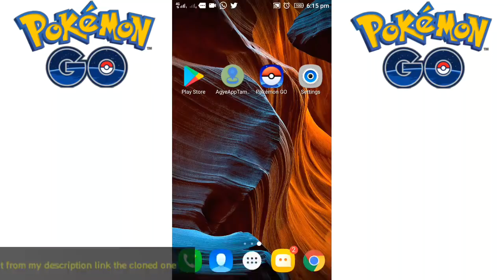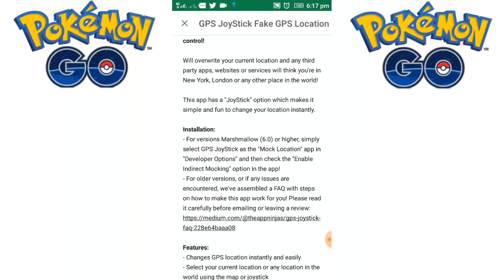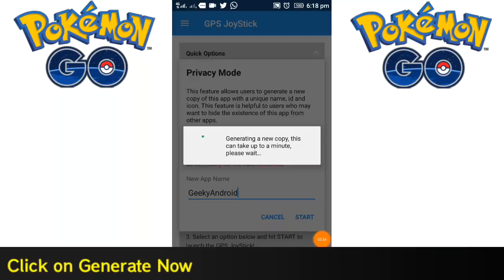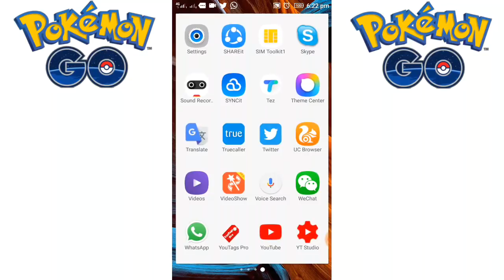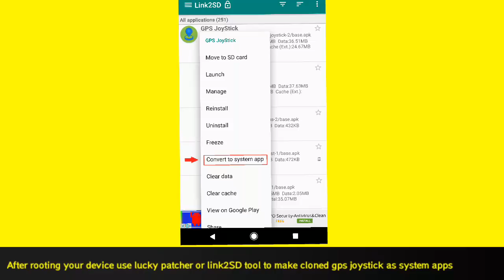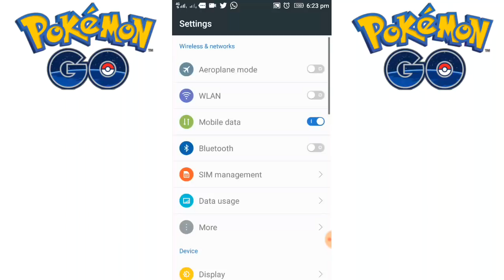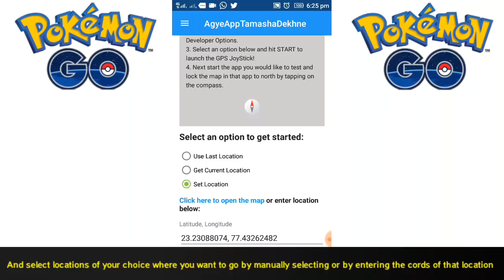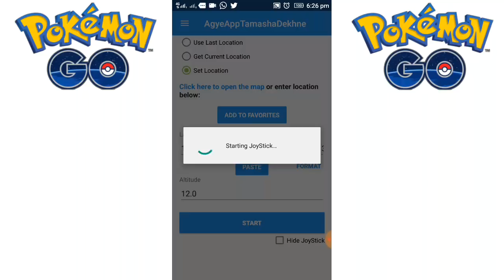Best New Pokemon Go Spoofing Joystick Hack 2018 Works In All Android Devices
Pokemon GO typically requires you to get out and about to catch the best Pokemon, but if you’re stuck at home or find yourself in a rural area with little around you to get excited about, you may want to consider using a GPS spoofing app to trick your phone into thinking you’re somewhere else in the world.

GPS spoofing apps can be used to send your trainer in Pokemon GO to anywhere in the world and you’ll be able to play the game as if you were in that location in real life.

The One N Only Way To Use Joystick Hack On Android Lollipop And Oreo Is Here Watch The Video Till End To Download And Install The Hack And Play Pokemon Go With Joystick And Catch Em All Pokemon And Beat Gym Battles To Complete Your Pokedex

Required Applications For Hack:
1)Pokemon Go Official Apps
2)Gps Joystick (Cloned Gps Joystick Will Be Available Soon In Description)
till that time follow the instructions in video

This Hack Have Cracked all Security Patch You Can Even Run This Hack In Latest Android Patch

A like on this video encourages me to make more content and show you.

Some Of Exicting And Cool Videos